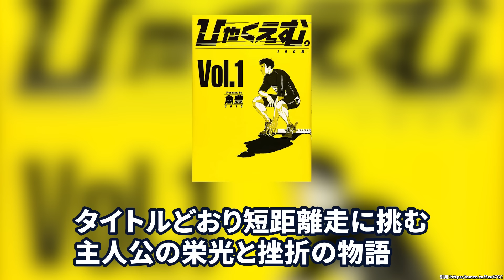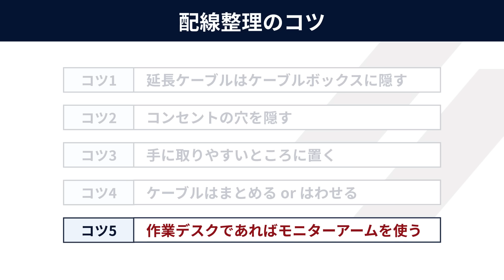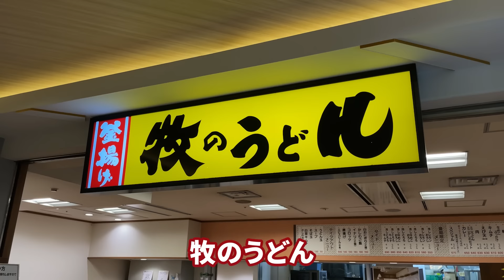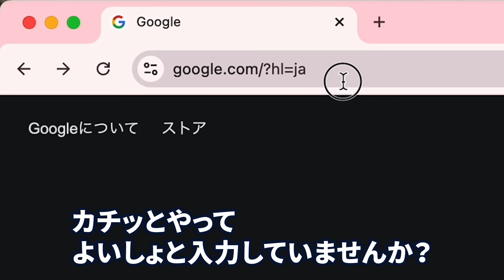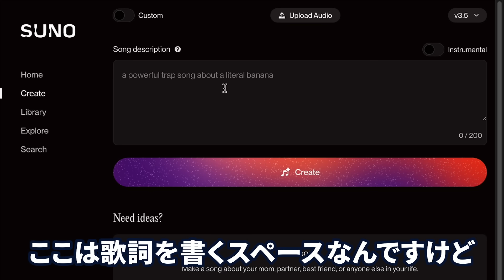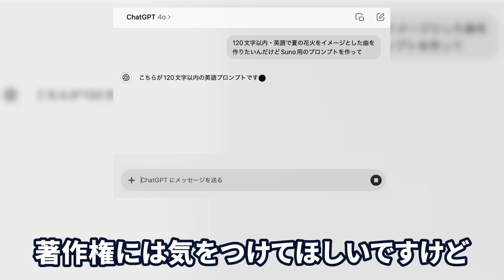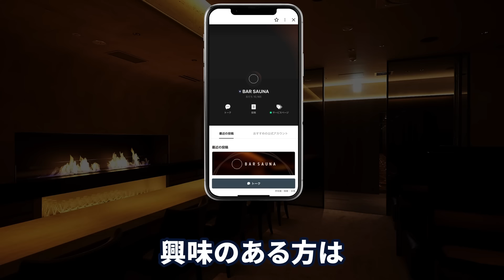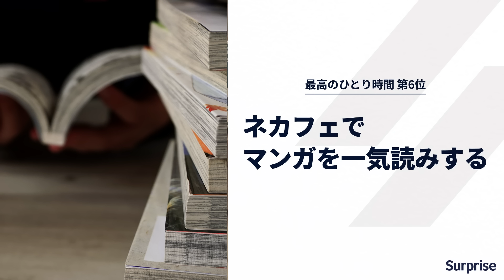【厳選】最高のひとり時間 TOP10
せっかくのひとり時間をただの退屈な時間にしていませんか？
ずっと体操座り・スマホでボーッとYouTubeを見ていてもつまらなくないですか？
でもなにをしたらいいかわからないから暇を潰してるんですよね？

そんなあなたもご安心ください。
1人を極めたこの私が厳選した最高のひとり時間の過ごし方を紹介します。

■BAR SAUNA特別キャンペーンをご希望の方
受付締め切り：10/6（日） 23:59まで

■動画で紹介したNotionをスライドショー風にするスクリプト
以下のNotionに簡単な手順を載せています！

■オススメのウイスキー
ニッカ フロム ザ バレル

サントリー 角

サントリー 碧

ラフロイグ 10年

カリラ 12年

チ。―地球の運動について― 1

BLUE GIANT 1

ひゃくえむ。1

■オススメの映画
BLUE GIANT

■オススメの配線整理グッズ
無印良品 スチールタップ収納箱（ケーブルボックス）

fitta コンセントカバー付き電源タップ

TESSAN 電源タップ

Anker Magnetic Cable Holder

JOTO ケーブル収納スリーブ

SOULWIT ケーブルクリップ

ERGOTRON エルゴトロン MXV デスク モニターアーム

■オススメの博多のお店
吉塚うなぎ

博多元気一杯！！

■今回紹介したオススメのサービス
Suno

■私が経営する『株式会社Surprise』で新しい仲間を募集中！
最新の採用情報については以下のリンクよりご確認ください

■転職成功実績No.1エンジニアスクール『テックキャンプ』

無料カウンセリングフォームから日時を選択いただくと、基本情報を入力するページに移管します。

■40種類以上のスキルが学び放題『テックキャンプ スキルカレッジ』

Web入会ページから受講期を選択し、希望の学習プランを選択→今すぐ購入をクリックすると購入ページに移管します。

■衣装
WWS（ワークウェアスーツ）

■自宅に届くワインスクール HOMEWiNE（ホームワイン）
何度か動画で紹介しているホームワインさんにお声がけいただき、アンバサダーになりました！本当に美味しいワインと教養を同時に手に入れられるので、ぜひご購入ください。

1989年生まれ、福岡市出身。青山学院大学卒。
大学在学中からプログラミングを独学で学び、大学4年次に起業。Webサービスやアプリを自社でリリース。2014年よりプログラミング教育事業「テックキャンプ」をスタート。現在は日本最大規模のテクノロジースクールとなっている。2015年Forbes誌「注目のUnder30起業家10人」に選出。

■マコなり社長の商品・サービス紹介のスタンス
このチャンネルでは「人生にサプライズのある内容を伝えたい」と考え、日々動画投稿をしています。
動画内で取り上げている商品・サービスは、マコなり社長が実際に使ってみて本当に良かったものしかありません。
本当に良いと思っている商品・サービスを紹介する際に、何かしらの紹介料をいただけるならいただくというスタンスで、アフィリエイト等を使用しています。
あくまでも、紹介料を目的とした商品・サービス紹介ではないことをご理解いただければ幸いです。

■目次
0:00 OP
2:08 最高のひとり時間 第10位
5:53 第9位
8:03 第8位
9:45 第7位
11:06 第6位
15:15 第5位
18:26 第4位
22:21 第3位
26:01 第2位
31:41 第1位
37:05 おまけトーク